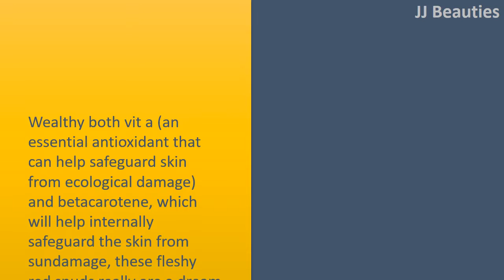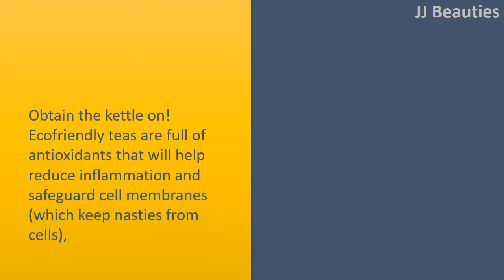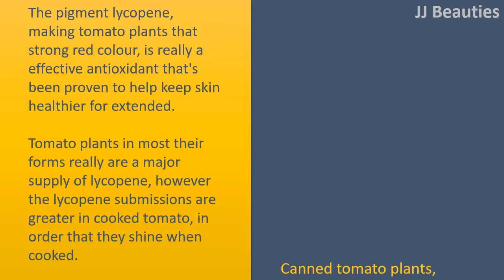what to eat to get gorgeous skin for women | Sweet taters & Avocado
Things women with gorgeous skin eat.

Sweet taters.
* Wealthy both vit a (an essential antioxidant that can help safeguard skin from ecological damage) and betacarotene, which will help internally safeguard the skin from sundamage, these fleshy red spuds really are a dream skin food.
* German researchers discovered that less than 30 milligrams each day of betacarotene might help reduce and sometimes even avoid the redness and inflammation connected with sunburn.

Avocado.
* Avocados are filled with e vitamin, that is essential for cell maintenance and keeping the heart, bloodstream and circulation healthy.
* E Vitamin can really help slow lower the ageing of cells, keeping skin searching more youthful for extended, plus it's noted for being able to diminish the look of scars.
* If you are not really a huge avocado fan, sunflower seeds and almonds will also be full of e vitamin.

Ecofriendly tea.
* Obtain the kettle on! Ecofriendly teas are full of antioxidants that will help reduce inflammation and safeguard cell membranes (which keep nasties from cells), which makes it hugely advantageous to overall skin health. Plus, it keeps you hydrated, which the skin loves.

Tomato plants.
* The pigment lycopene, making tomato plants that strong red colour, is really a effective antioxidant that's been proven to help keep skin healthier for extended.
* Tomato plants in most their forms really are a major supply of lycopene, however the lycopene submissions are greater in cooked tomato, in order that they shine when cooked.  Canned tomato plants, tomato soup, tomato juice as well as ketchup are great sources (just avoid ones rich in sugar and sodium levels).
* Lycopene can also be highly concentrated in watermelon if tomato is not your factor.

Oily fish.
* Oily fish for example tuna, salmon, sardines and spanish mackerel are full of omega3 essential fatty acids, that are important to the general health of the epidermis.
* They assist strengthen the cell membrane, that is important because it doesn't only prevent nasties from stepping into skin cells, it assist the cell remove waste too.
* Try eating two servings of oily fish each week.